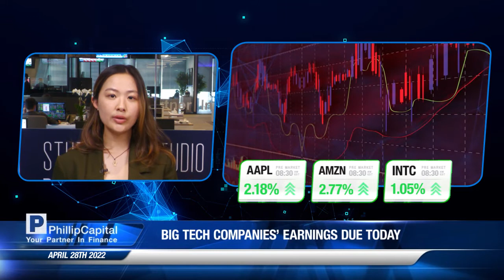美元升值-美市資訊 28/04/22#美股